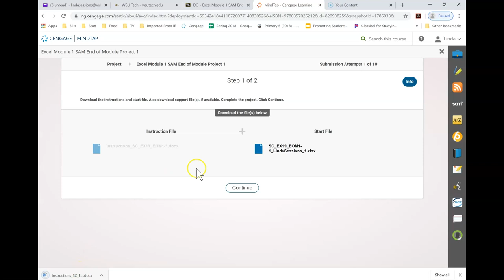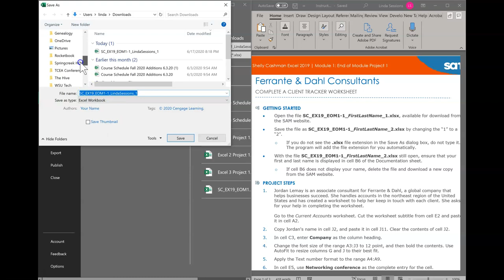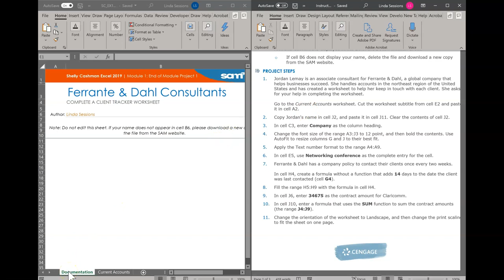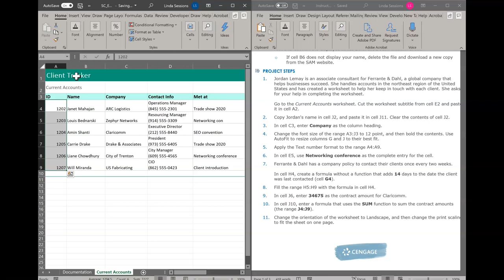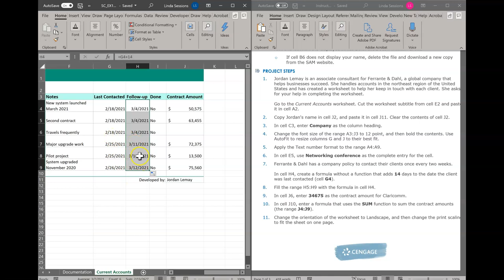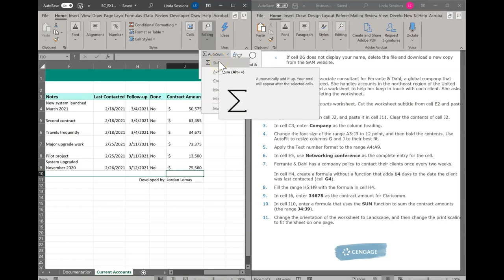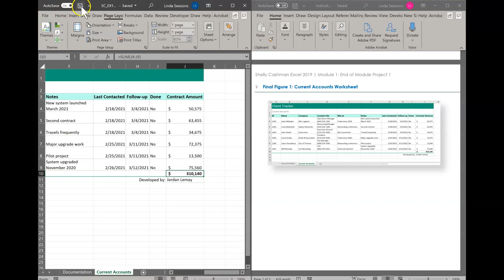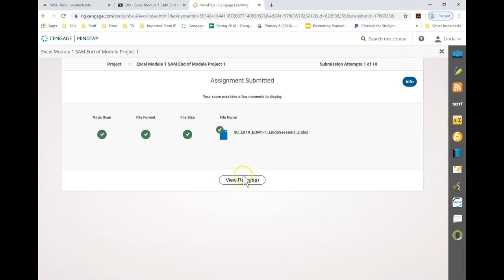Excel Module 1 SAM End of Module Project 1: Ferrante & Dahl Consultants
Excel 1 SAM Project 1